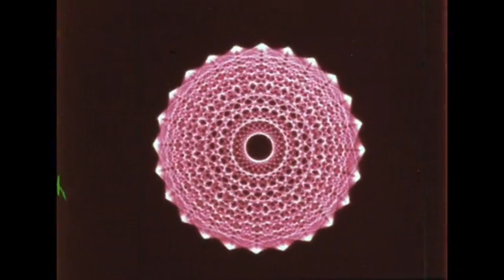A sort of movement - experimental ipad drone. Featuring “Allures” by Jordan Belson.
I made this experimental song in AUM on my iPad, using only Plugins made @audiothing and @hainbach. Almost all plugins are collaborations of theirs, I did use a reverb plug in that I don’t think Hainbach was involved in, but yeah, all the apps were by Audiothing and all but one by Audiothing and Hainbach. I’m not gonna list em, but they are all great. The video is some amazing abstract animation made by the American visual artist Jordan Belson.  Hope you like it.